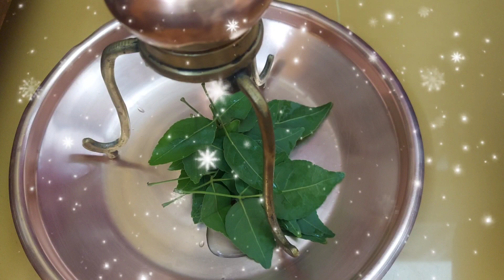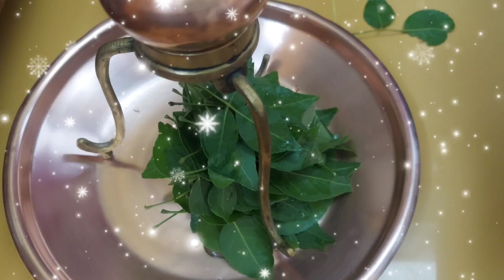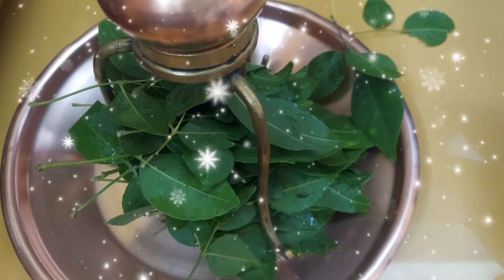Shiva Ashtottara Shatanamavali | शिवाष्टोतरशत नामावली |108 शिवनामावली | 108 Names of Lord Shiva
|| Shri Shiv Ashtottarshat Namawali ||

शिव के 108 नाम
हिंदू धर्मात श्रावण महिन्याचे महत्त्व
पवित्र महिना
शंकराची 108 नावे
भम भम भोले
सात्विक साधना